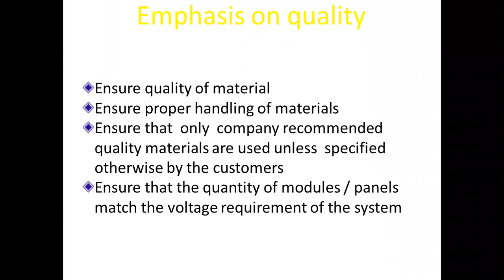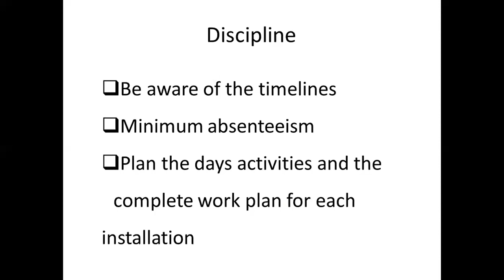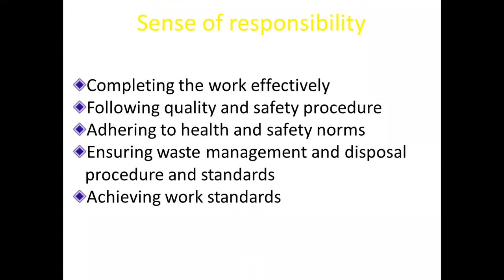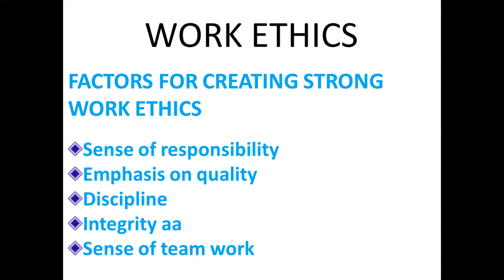FACTORS FOR CREATING STRONG WORK ETHICS